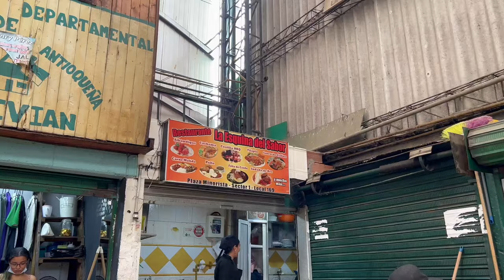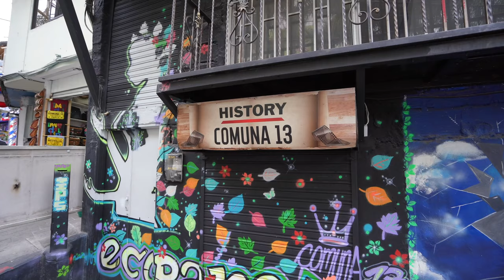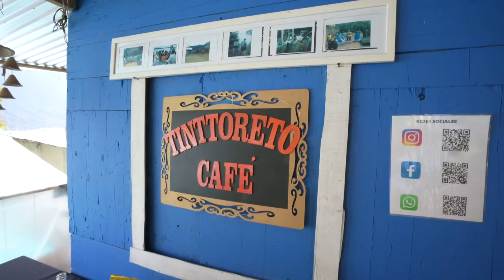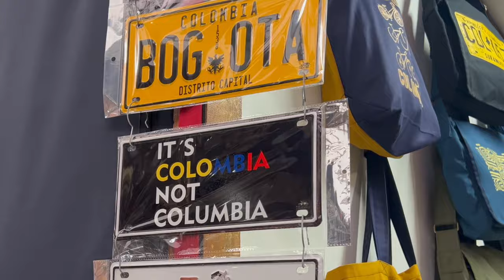I Visited the Coolest Coffee Farm in Colombia 🇨🇴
(enter your email)

I popped down to Colombia for some warm weather, new experiences, and a mini team retreat, all while getting a taste of a country I've always longed to visit. Here's a quick vlog from my one-week trip across Medellín, Bogotá, and Cartagena.